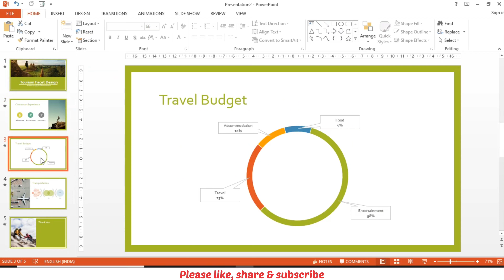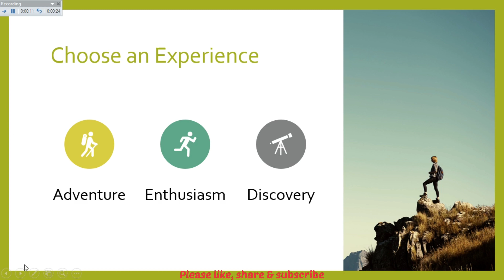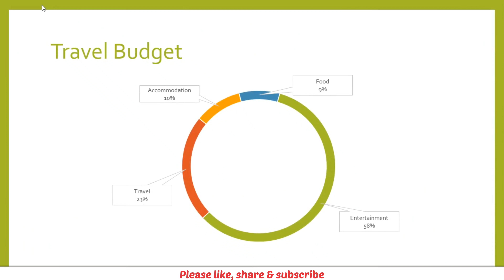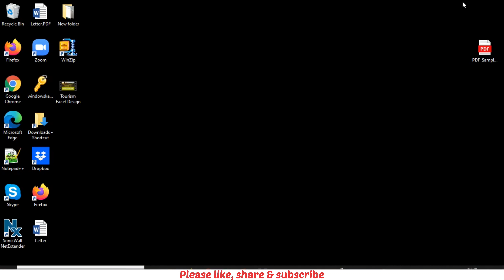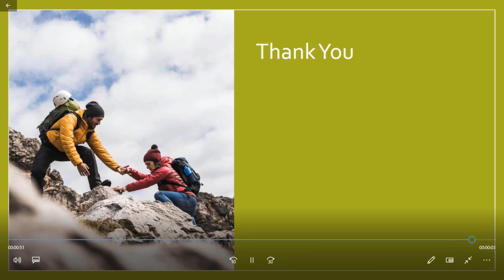How To Convert PPT To Video (MP4) With Voiceover | How To Make Powerpoint Presentation Into Video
In this video, I will show you how to convert ppt to video (MP4) with voiceover narration offline without any software by simply using the built-in PowerPoint functionalities and tools. When you convert PPT to video (MP4), you can easily share your content on youtube or other social media platforms

With the latest MS PowerPoint version, you can easily convert ppt into video and you also add different types of animation and transitions and make your video presentation standout

Here you will learn how to make ppt into video, record each slide show with voiceover narrations and convert PowerPoint presentation (PPT) to video file

1. How to make ppt into video with voice (Recording the slideshow with narrations)
2. How to export PowerPoint as video (Convert PPT to video (MP4))
3. How to save ppt as video format(MP4)

I have used Microsoft Office PowerPoint 2013 to create a video. You can use the 2013 onwards versions of Microsoft PowerPoint to make videos.

Follow the steps how to make a PowerPoint presentation into a video with proper voice narrations

If you still have doubts about how to convert ppt to video (MP4) please drop your questions in the comment box.